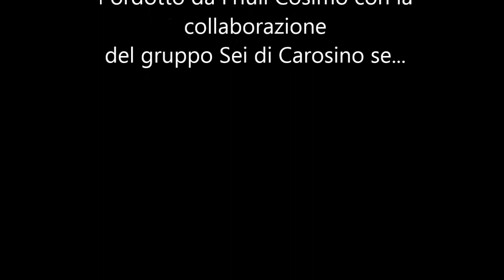Sei di Carosino se... "dintorni"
raccolta foto